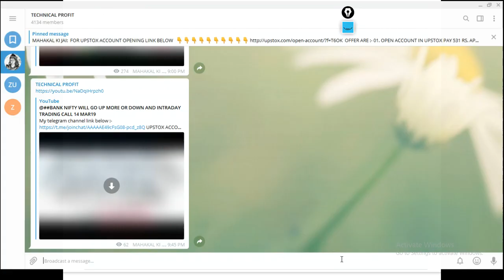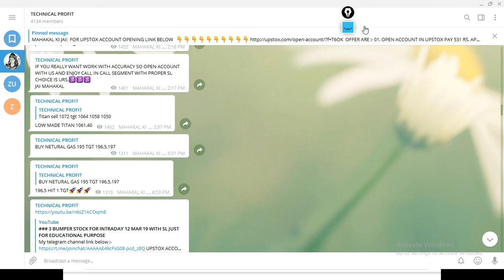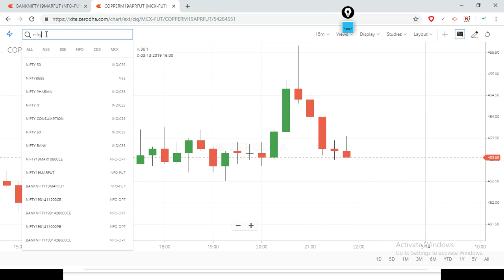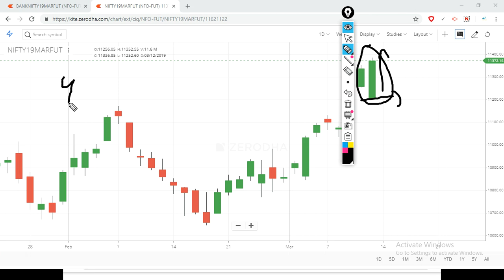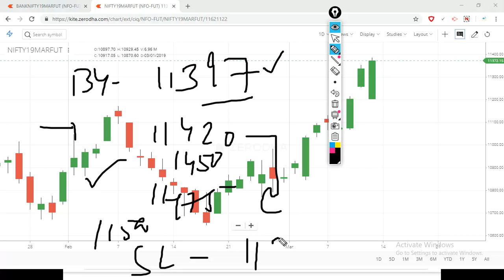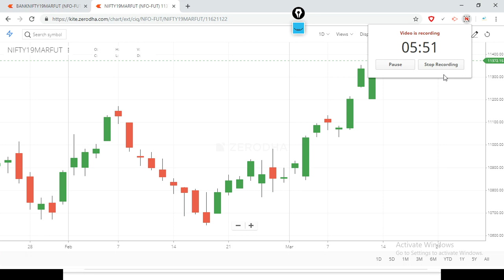@#NIFTY FUTURE FOR THE TGT OF 11475 BUT HOW AND INTRADAY NIFTY TRADING CALL 14 MAR 19